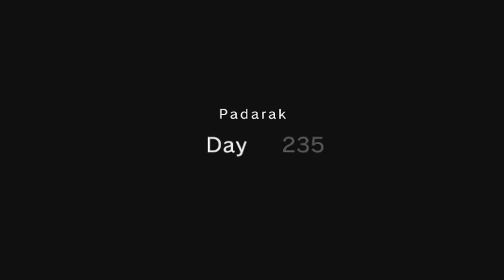My Life as a King #57 - Fighting Titan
Time to take down the next boss!